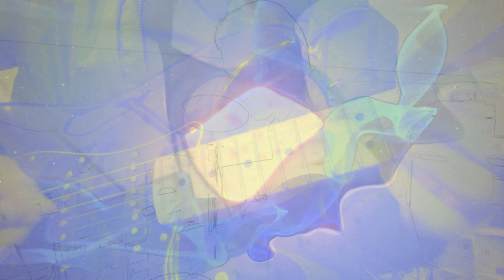SEBMUSIC Selfish love (Original Composition)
A Big Thanks to AA VFX for the Motion backgrounds!

¤ 100% Made at Home Music ¤
Sung in English, made in France! ;-)

LYRICS:
I think I'm someone that I can't be.
I've stifled the revolutionary.
My cowardice and my comfort are stronger than my reason...
A little devil sleeps in me, but an angel rocks it.
I always put off till tomorrow.
Years are flying by in this corrupt world.
Self-righteousness slowly consumes us.
The "Good-thinking" finishes us off.
I still believe that we could have been good.
Do never think it couldn't get worse...
I still believe that we could be good.

Je pense que je suis quelqu'un que je ne devrais pas.
J'ai étouffé le révolutionnaire.
Ma lâcheté et mon confort sont plus forts que ma raison...
Un petit diable dort en moi, mais un ange le berce.
Je repousse toujours au lendemain.
Les années passent dans ce monde corrompu.
L'autosatisfaction nous consume lentement.
La "bonne pensée" nous achève.
Je crois toujours que nous aurions pu être bons.
Ne pensez jamais que ça ne pourrait pas être pire...
Je crois toujours que nous pourrions être bons.

We never fall in love easy
cause you're ain't foolin, just carefree.
and if you will fallin, stay with me.
will you be cryin? we will see...
I never though so we will be...
When I see you smilin' I feel free.
days passes by so fast, time flee.
So we must hope, only you and me.

On ne tombe jamais amoureux facilement
parce que tu n'es pas idiot, juste insouciant.
et si tu dois tomber, reste avec moi.
Pleureras tu ? Nous verrons bien...
Je n'ai jamais pensé que nous serions ainsi...
Quand je te vois sourire, je me sens libre.
les jours passent si vite, le temps s'enfuit.
Nous devons espérer, seulement toi et moi.

Instrument & Materiel:

Guitare:   Fender American Special Stratocaster
                 (ampli Fender mustang III)
Basse:     Ibanez SR750-NTF Soundgear
                 (ampli Fender Bronco 40)
Synthé:    Roland FA06
Micro:      Warm Audio WA-47
Pédales:  Voicetone Tc Helicon T1 , C1
carte:       Audient iD 44
Logiciel:  Magix Samplitude